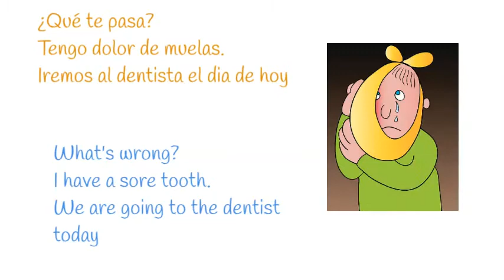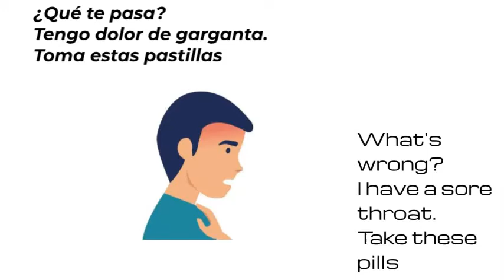healthy phrases in spanish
healthy phrases in Spanish to help you express yourself in conversations about well-being, fitness, nutrition, and self-care! 🏋️‍♂️🥗

📌 What You’ll Learn:
✅ Common health-related phrases
✅ How to talk about exercise & nutrition
✅ Phrases for doctor visits & self-care
✅ Useful expressions for a healthy lifestyle

🇪🇸 Perfect for beginners and intermediate Spanish learners! Improve your vocabulary and sound more natural in conversations.